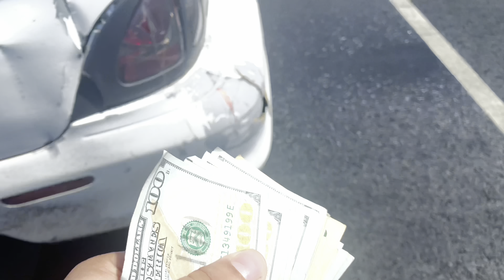BUYING A 500$ MUSTANG / DONUTS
Bought this yucket back got a q45 video coming soon 🏌🏻